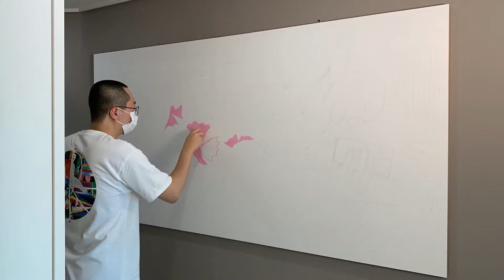숨,쉼, 2편 [타임랩스] / oil pastel painting ART / 오일파스텔 그림방송 키위의방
성수동 바이산 대림창고 점에서 2020년 9월부터 2021년 1월 까지
공간을 구성하게 될 4명의 아티스트 중 한명으로 참여하게 되었습니다.

2개의 작품이 하나의 완성작으로 숨과 쉼에 대한 이미지를 구성하였습니다.

숨, 쉼,

그저 잠시 마스크를 벗고
그저 잠시 스마트폰을 보는게
지금 최고의 휴식 인지도 몰라.

Breath, Rest,

Just taking off your mask for a while
and looking into your smartphone
might be the best way to make yourself relaxed for now.

불편하지만 코로나 확산 방지에 최대한 동참하여
모두가 하루 빨리 일상으로 돌아가기를 기원합니다.